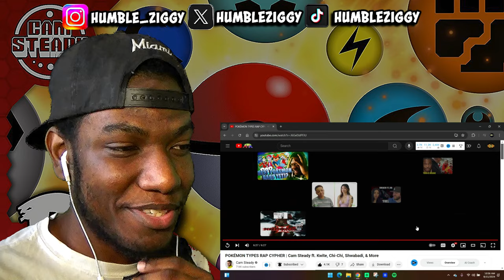BEST POKÉMON TYPE BARS: RAP CYPHER REACTION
Check out my reaction to the Pokémon Types Rap Cypher by Cam Steady featuring Kwite, Chi-Chi, Shwabadi, and more! Gotta catch 'em all with this awesome Cypher!